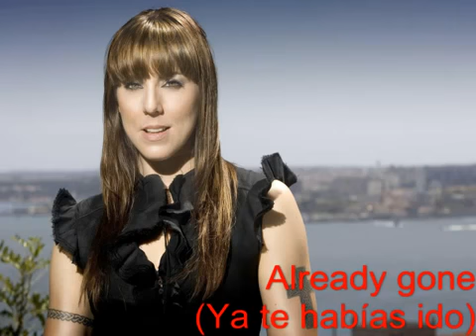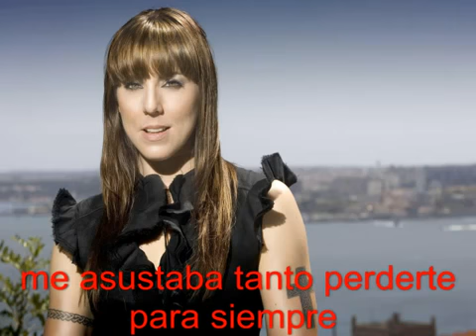Melanie C Already Gone tradition en Español!